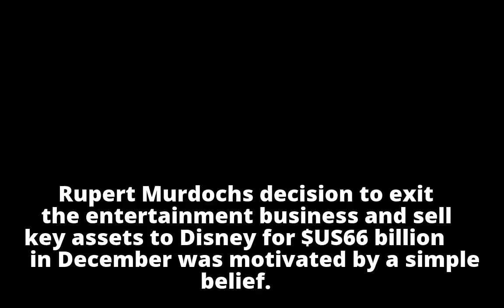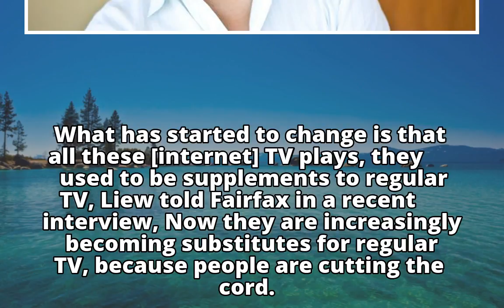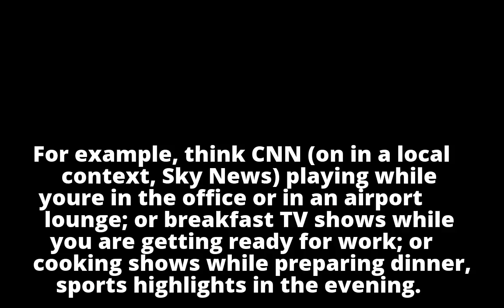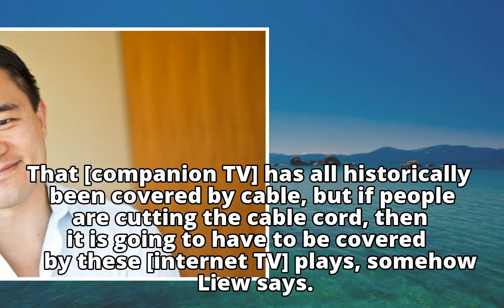What if the internet TV revolution has only just begun?